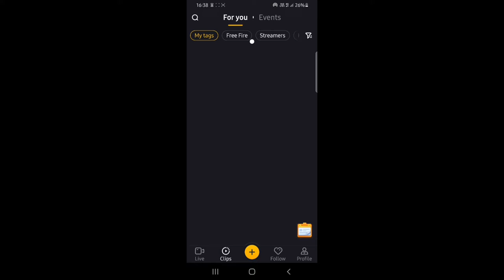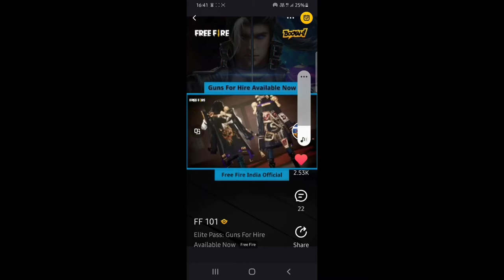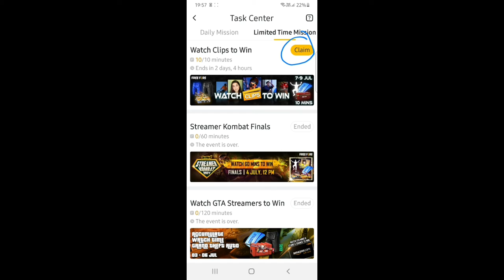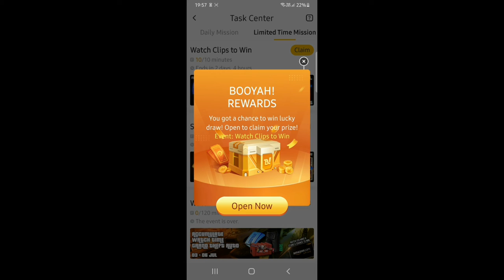How to earn rewards from booyah /Booyah app latest event //emote bhangraemote city boy madhav//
how to earn emote from booyah /emote bhangra_emote city boy madhav //A20,A30,A50,A70 // FREEFIRE

We tell about cycle and game   and popular my video by sharing fb ,insta ,snap s for watching  subscribe my channel and like share and comment karna na bhulesuscribe my channel city boy madhav  and get 2000 diamonds 💎💎💎💎💎💎💎💎💎💎💎💎💎💎💎💎💎💎💎💎💎💎💎💎💎

CONFIGURACIÓN PERFECTA para SAMSUNG A3,A5,A6,A7,J2,J5,J7,S 5,56,S7,S9,A10,A20,A30,A50,A70 // FREEIRE //